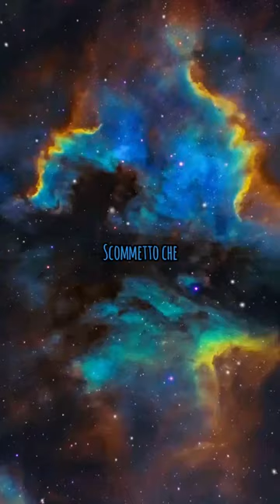NON SEI OBBLIGATO MA SAREBBE IL MASSIMO 😉